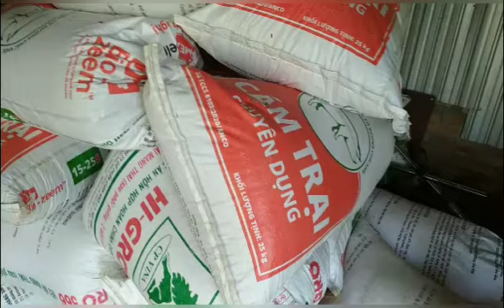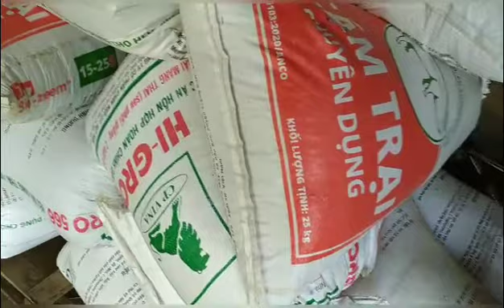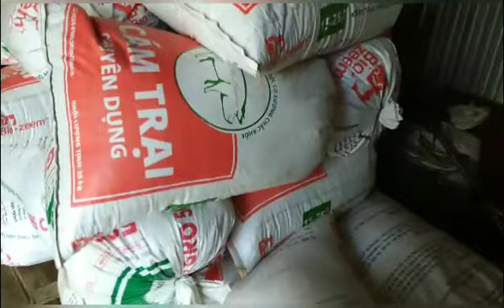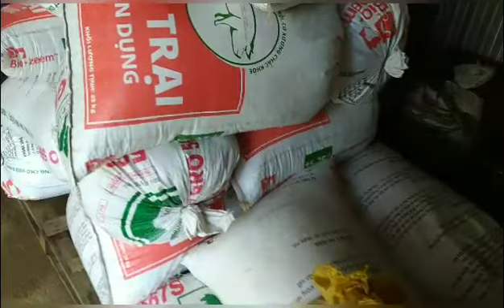chia sẻ kinh nghiệm bảo quản lúa không bị sâu mọt hiệu quả